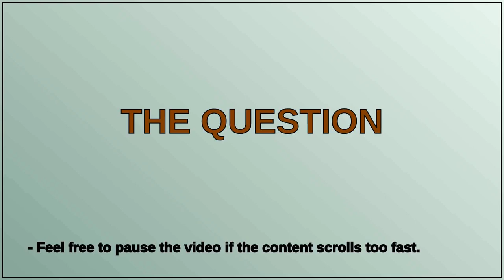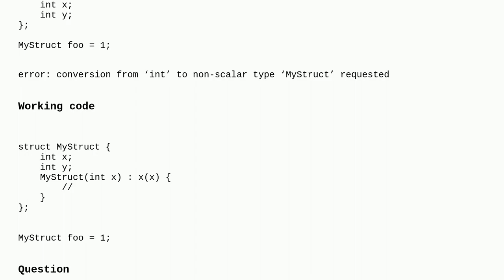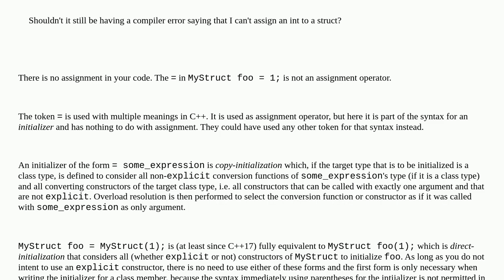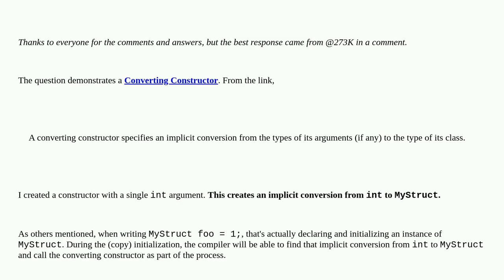Why can I initialize a class/struct with a scalar value?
A special thanks goes out to the community

  constructor c++